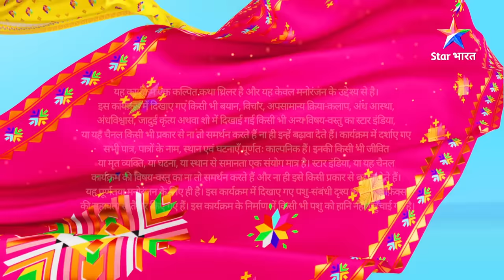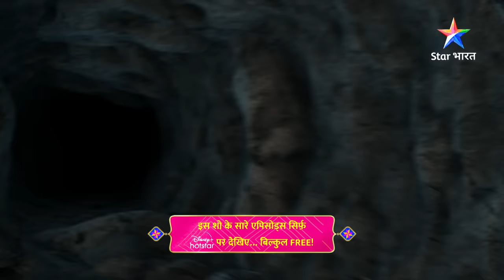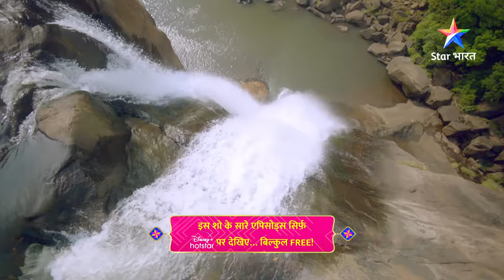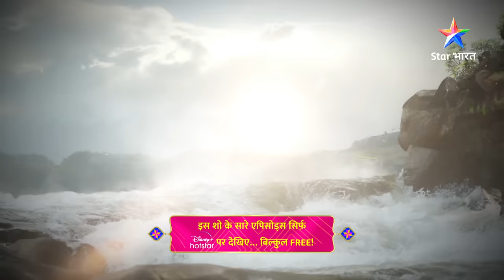FULL EPISODE -1 || Naagarjuna - Ek Yoddha || Kaun Hai Astika? || नागार्जुन–एक योद्धा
►*About*
Ye kahaani hai Arjun ki, jo 20 saal ka ek seedha-saada sa laddka hai aur apne chhote se parivaar ke saath rehta hai. Uske jeevan mein sab kuchh saamaanya hai. Achaanak uske saamne badda modd tab aata hai, jab kuchh anjaan aur anokhi shaktiyaan uske parivaar par hamla karti hain aur Arjun ko ehsaas hota hai ki uske bheetar bhi kuchh anokhi shaktiyaan hain. Phir shuroo hoti hai satya aur asatya ki ek Laddaayi. Aakhir kaun hai Arjun? Kya hai uska ateet? Kya Mahabharat kaal se judde hain uske taar? Satya aur asatya ki is laddaayi mein kiski hogi jeet? In sabhi sawaalon ke jawaab jaanne ke liye dekhiye 'Naagarjuna - Ek Yoddha'.